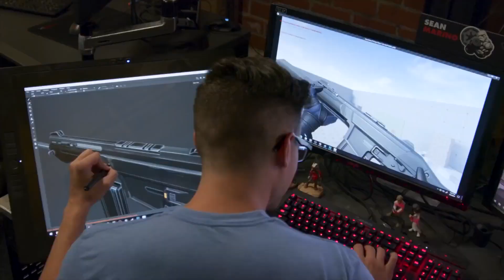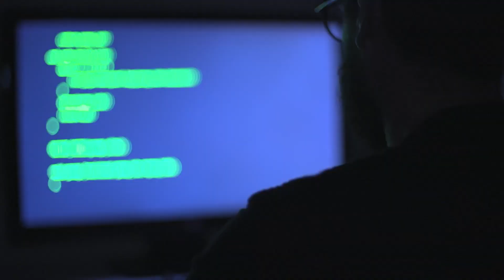VALORANT NEW EPISODE 2 Castle Map Teaser & Samurai Agent LORE (Episode 2 New Agent 2021)